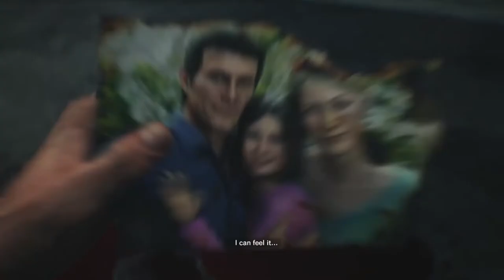The Evil Within 2 Chapter 5 Lying in Wait